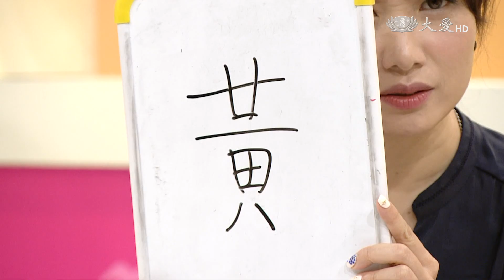【國民漢字須知】預告 - 20170618 - 新北市 - 新板特區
「國民漢字須知」帶您「學漢字、學好字」，本週帶各位來到了新北市的新板特區，在這次的旅程中，佳德與孟孟又會發現什麼有趣的漢字呢？

首先來到了位於板橋車站附近的「萬坪都會公園」，這綠蔭盎然的空間，是附近居民休閒放鬆的好所在，忙碌的一天、緊湊的步伐，在這裡得到舒緩。而孟孟與佳德來到了萬坪都會公園，對萬這個字產生了好奇，究竟萬這個字與草是否有關聯呢?

接著佳德與孟孟來到了板橋車站美食街的「浣花草堂」，這裡提供各國多樣口味的蔬食餐點，豐富多樣的美食饗宴滿足饕客的味蕾，其中泰式的餐點更讓佳德與孟孟讚不絕口，同時也好奇泰式的「泰」字由來，到底「泰」字的由來是什麼呢?你知道嗎?

今天的最後一站，佳德與孟孟來到板橋隱藏在巷弄間的五星級甜點店「SWEET AS HOPE BAKERY」，來品嘗獨特的甜點「糖漬檸檬」，除了品嘗外，也親自體驗了製作的過程，經主廚解說了解到，這道甜點是主廚親自到市場挑選、細心刮去果肉，加入卡士達醬與葡萄柚，甜而不膩的卡士達醬巧妙的融合葡萄柚的酸，檸檬皮的微苦更增添了不一樣的風味，多層次的美味口感衝擊著孟孟與佳德味蕾，不僅如此，店內其他甜點更是吃得出主廚的用心。吃著一整顆黃檸檬製成的「糖漬檸檬」，也讓佳德與孟孟好奇，「黃」這個字的由來，究竟「黃」字的演變由來有什麼特別的地方呢?你知道嗎?

這週國學專家「彰師大國文系教授」蘇建洲老師又要告訴大家什麼漢字有趣的知識呢？ 敬請鎖定每週日中午十二點三十分，大愛電視台，「國民漢字須知」。

播出時間：
大愛一臺  每週日下午 6點00分
大愛二臺  每週日中午12點30分

一臺 首播：06/18(日) 18:30
二臺 首播：06/18(日) 12:30
二臺 重播：06/24(六) 15:00、06/25(日) 02:10